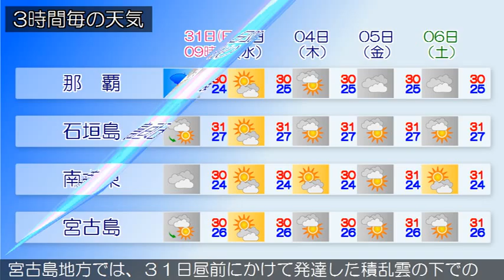2015/05/31 沖縄地方の天気予報 朝